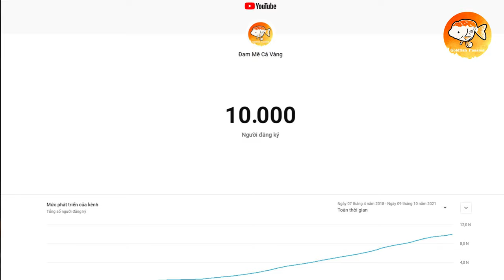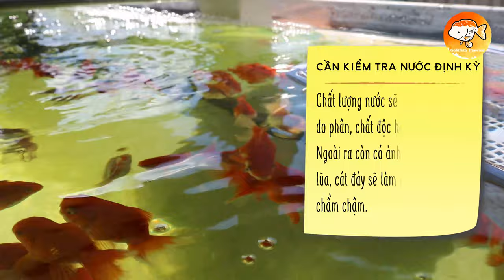DẤU HIỆU VÀ CÁCH PHÒNG CHỐNG CÁ VÀNG BỊ SỐC PH | ĐAM MÊ CÁ VÀNG